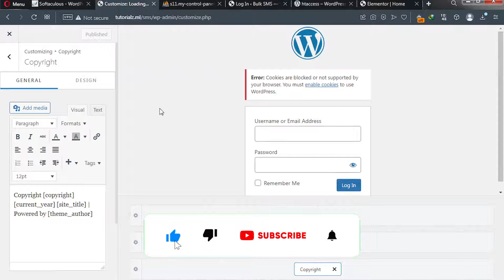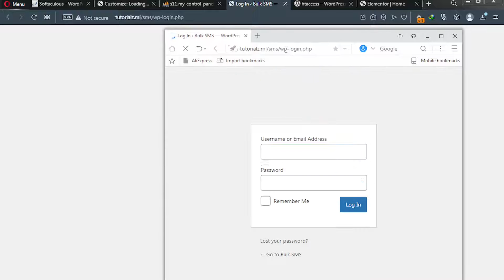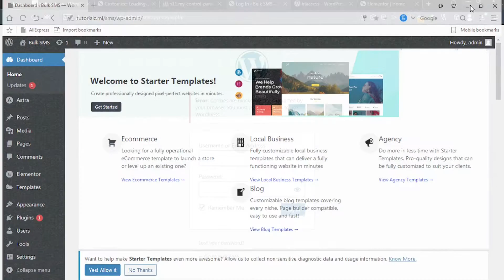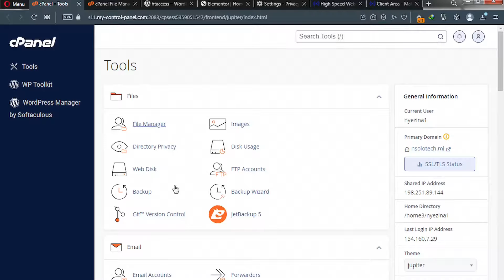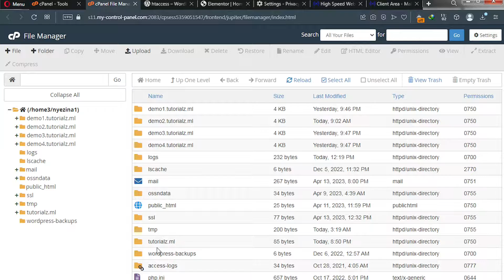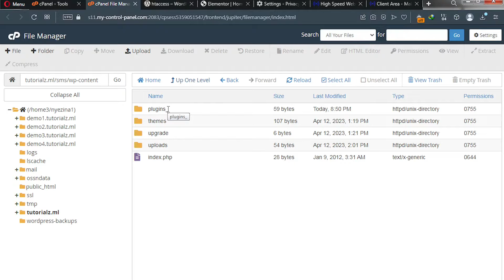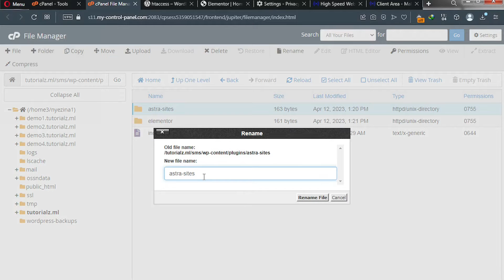ERROR Cookies are blocked or not supported by your browser You must enable cookies to use WordPress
How to solve ERROR Cookies are blocked or not supported by your browser You must enable cookies to use WordPress
★ === Important Links=== ★